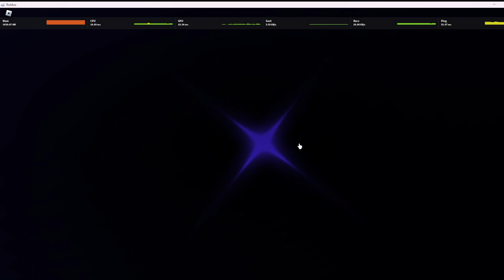my 2nd heavenly II (MASSIVE L)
this is gonna be a montage soon once i do like 10